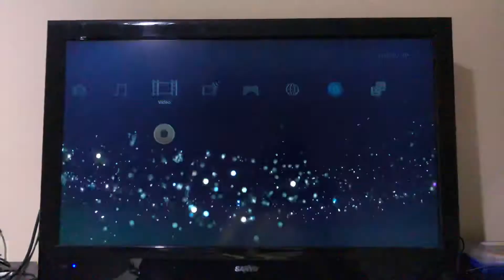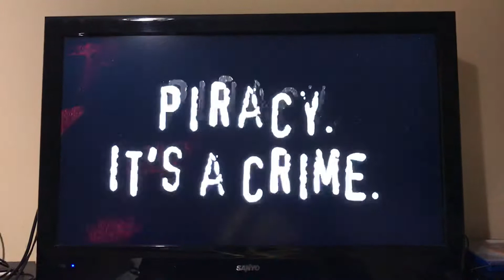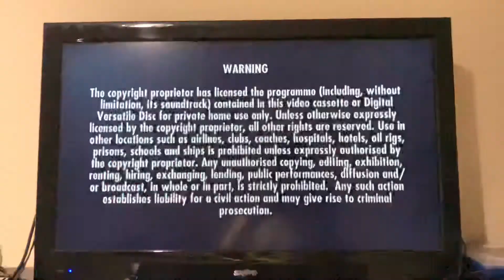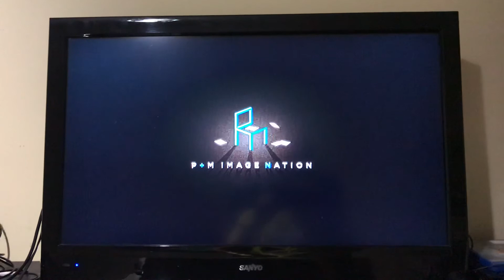Opening to Men In Black 3 2012 DVD Australia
1 Sony Pictures Home Entertainment logo
2 Piracy It's A Crime
3 The Amazing Spider-Man teaser
4 DVD Menu
5 Warning Screen
6 Interviews & Commentaries
7 Columbia Pictures logo
8 P+M Imagenation logo